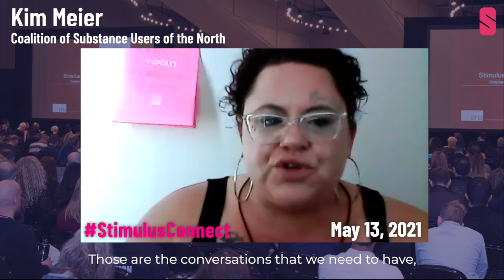Kim Meier, Coalition of Substance Users of the North (Stimulus Connect 12)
Une version en français est disponible ci-bas.

Stimulus Connect 12: Benefits of Stimulants
In Canada, drug discussions are often centred around how using drugs from the illegal market is dangerous. However, there is much evidence to suggest otherwise.

“Eighty to 90 percent of people are not negatively affected by drugs, but in the scientific literature nearly 100 percent of the reports are negative,” Dr. Carl Hart said.

Les avantages des stimulants
Au Canada, les discussions sur les drogues se concentrent souvent sur le danger de consommer des drogues du marché illégal. Toutefois, il y a des preuves qui suggèrent le contraire.

Le Dr Carl Hart mentionne que “80 à 90 % des gens ne sont pas affectés de façon négative par les drogues, mais dans la littérature scientifique, presque 100% des rapports sont négatifs”.